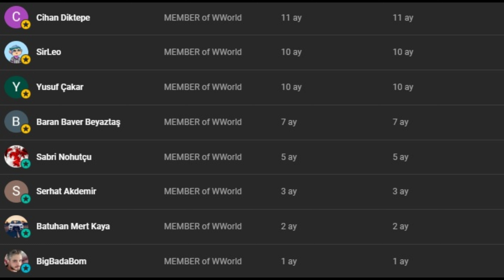THE BEST OF ITS KIND - Battleship West Virginia 1944 - U.S. battleship - World of Warships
In this video you will watch an enjoyable match in which the Tier 7 U.S. Special Premium warship West Virginia 1944 wins the battle with the impressive damage and imperssive performance. score: 2709 BXP 29 Planes down, 2 kills and carry.
West Virginia 1944  is an American Special Premium Tier 7 battleship in world of warships.

If you are wondering how to play World of Warships, WoWs , which warships are better in World of Warships, and if you like watching World of Warships gameplay replays, my channel is for you. You can find hundreds of replays of each of the Battleship, Cruiser, Destroyer, Aircraft Carrier and Submarine classes in World of Warships on my channel. . As the Warships World channel, I wish you a good time.